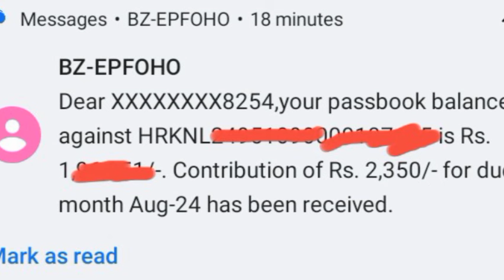लाखों कौशल कर्मचारियों के पास पैसे के मैसेज आने शुरू, किस-किस के पास आ रहे Epf msg किस महीने का Epf